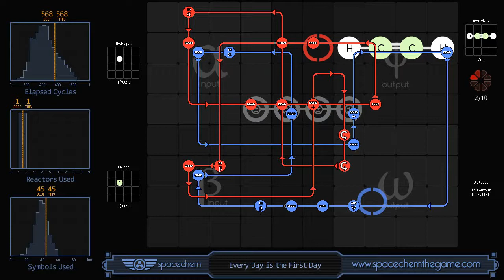SpaceChem - Every Day is the First Day (Planet 3 lvl 1)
Another video from SpaceChem (I like logic & complicated things in games)